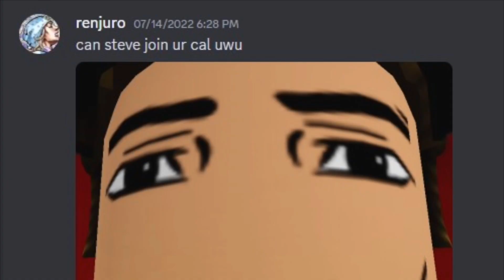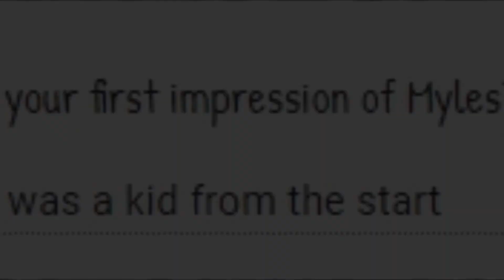Divine Sister Memories and Roblox Montage (2022-2023)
This is like part 2 of the other montage I posted a while ago. This montage/memory dump isn't limited to Divine Sister but most of it is screenshots from DS. I've met numerous amazing people throughout the past year and a half. Made lots of friends along the way that I'm beyond grateful for. I've also lost a few but that's life. Having online friends is so much fun. Comment if you see yourself in the video! This took a while to gather all the screenshots off my PC, that I could find. I hope you enjoy it, even if you don't personally know me. Shoutout to everyone i included in this video, i love you. These type of videos mean a lot to me.

Yes, i love taylor swift mashups for these type of vids :)